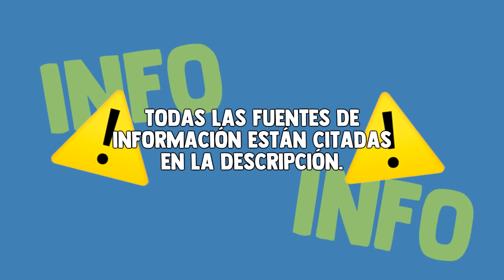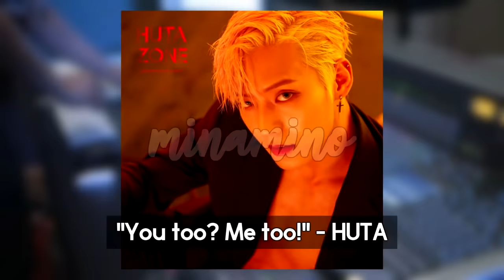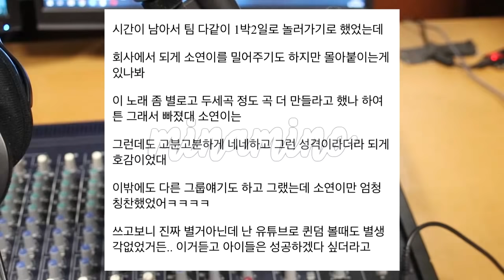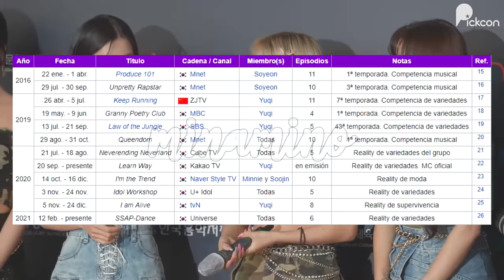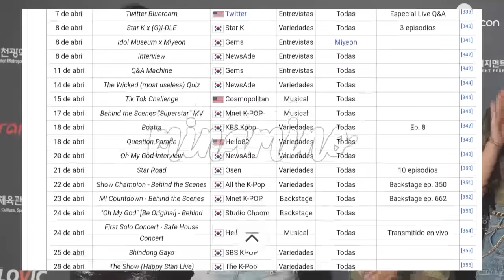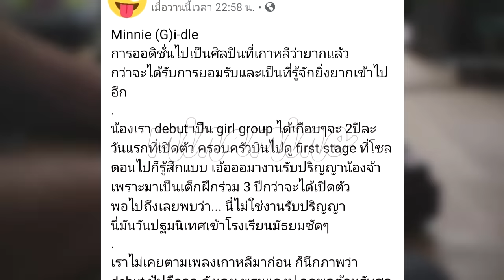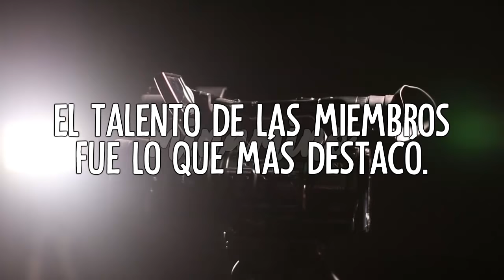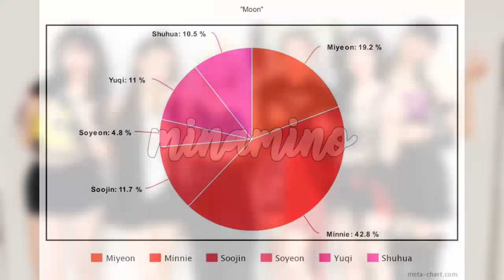Cómo CUBE trata a (G)I-DLE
• Canción de fondo:
lano - give this track a good title